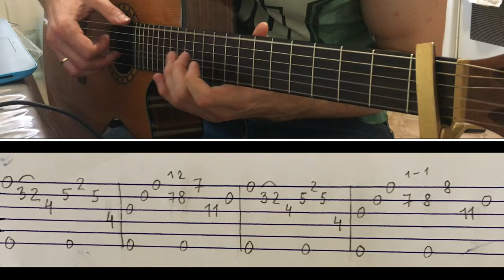The Limba & Andro - X.O на Гитаре (Как играть, Разбор)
The Limba & Andro - X.O на Гитаре (Как играть аккорды ,Бит ,Разбор Песни +ТАБЫ)